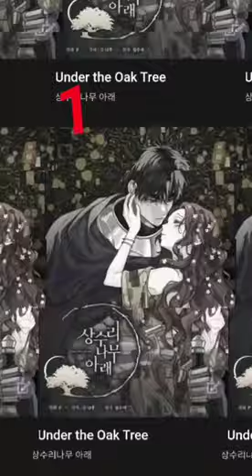Spicy Romance Manhwa